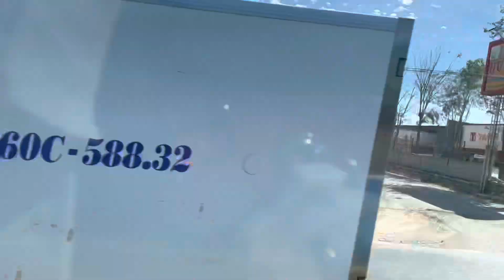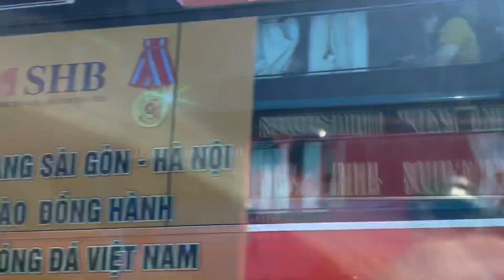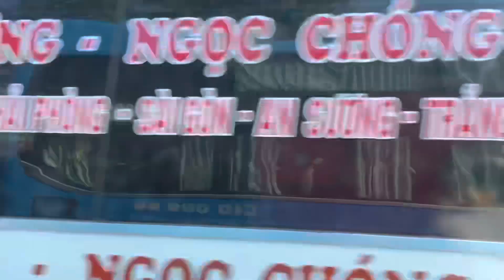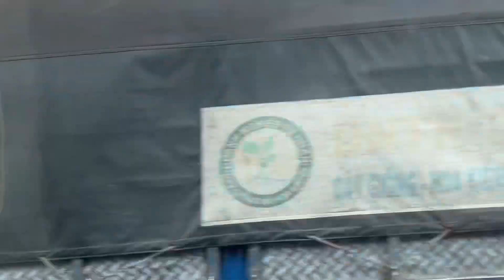Поездка на автобусе с Фан Тхьет в Хошимин.